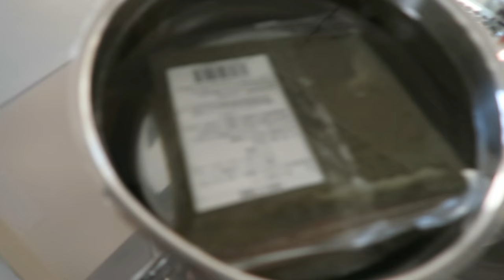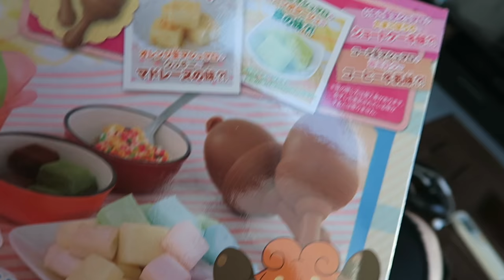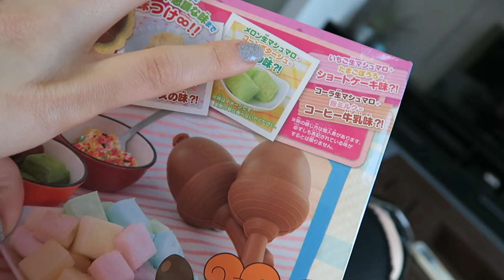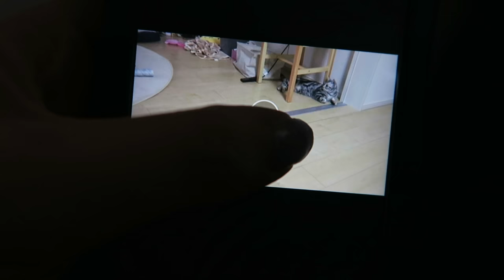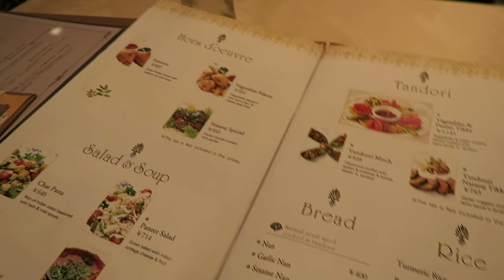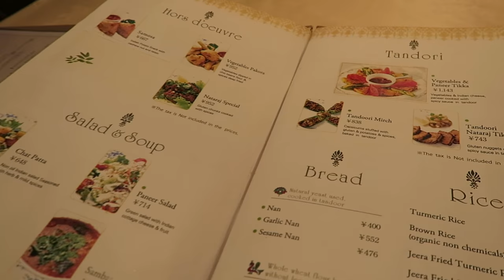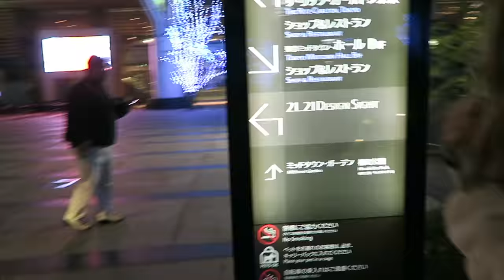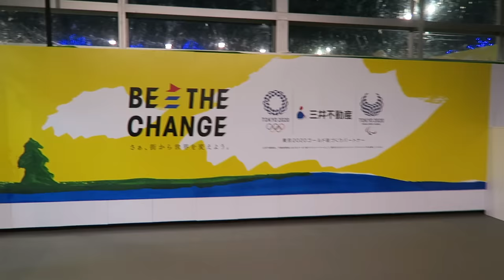WE WERE BORN TO MAKE HISTORY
Living the Yuri on Ice dream! Skating in Tokyo, Japan!! We failed hard but it was so much fun!!

.✧Follow Me✧.